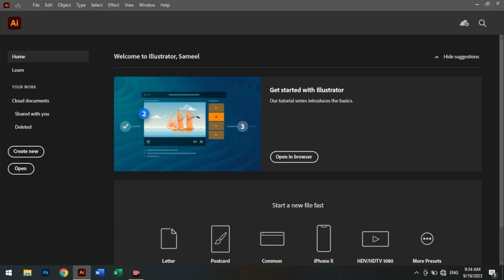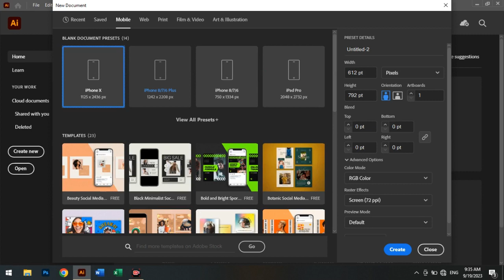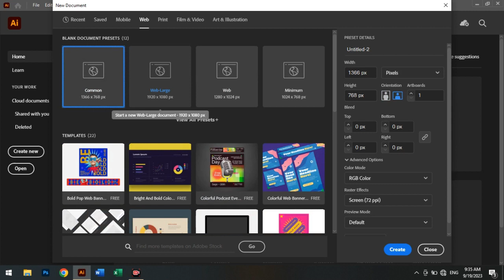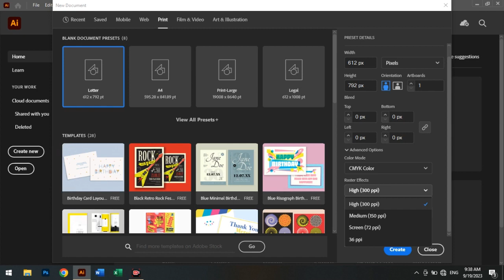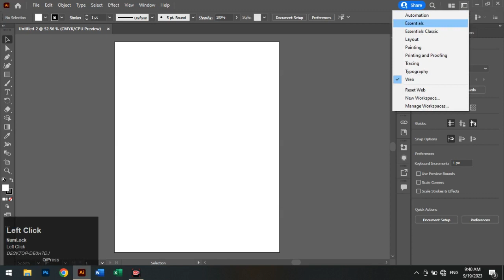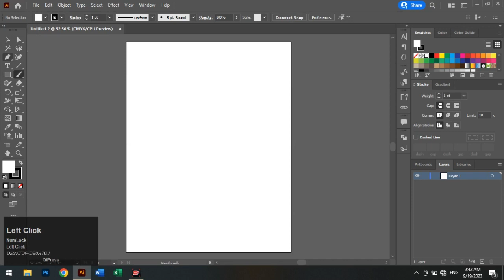Adobe Illustrator | Introduction | Class no 1 | in Urdu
Assalam_O_Alaikum Everyone ! Welcome to the world of learn_with_sameel. This video is about
Adobe Illustrator Introduction
About Desgining
Illustrator Interface
All tools
About Adobe Illustrator
Artboard
New Document
Sizes of Designs